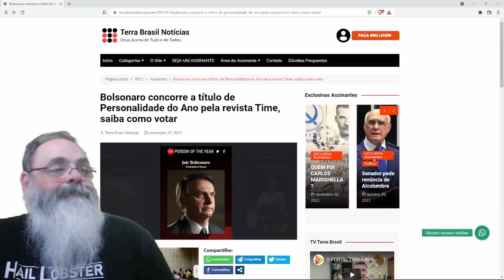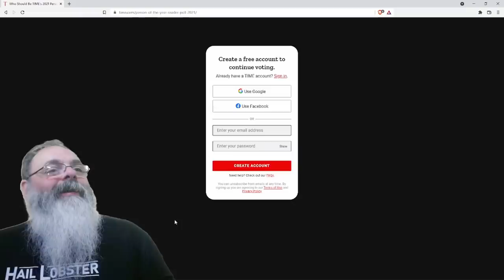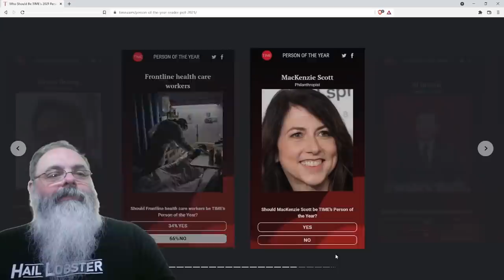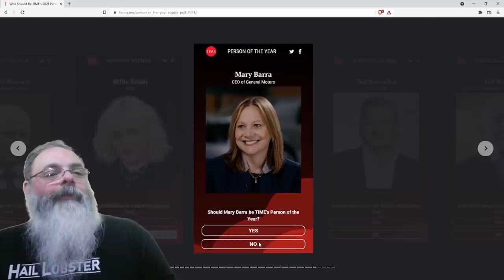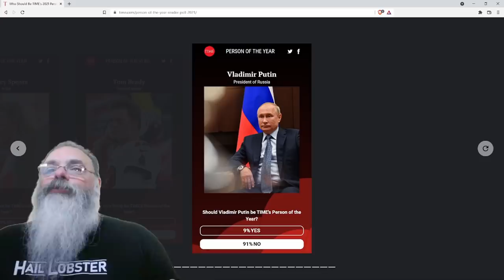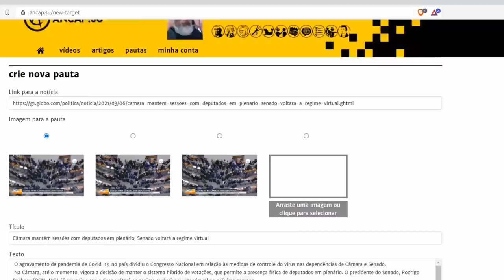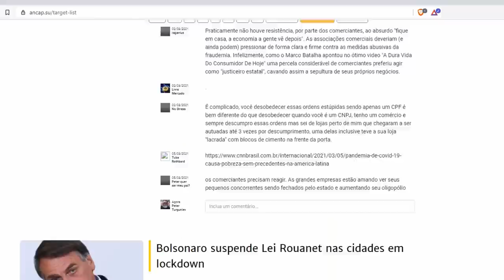Bolsonaro lidera votação para personalidade do ano na revista "Time"